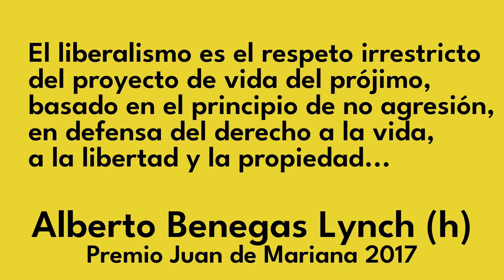Unidos por la Libertad. Encomio audiovisual a Javier Milei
Vídeo seleccionado en el concurso "encomio audiovisual a Javier Milei" para proyectar en la Cena de la Libertad 2024.

Por @AracnoCapitalista